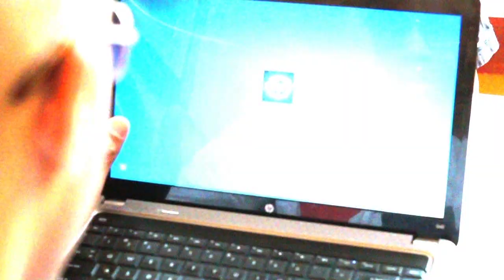The Original Man - Audio Biography (Official)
The Original Man - Audio Biography (Official Video) directed by Killston Designs.

P.O.E.M.S. Pieces of Every Man's Soul: Book One
Available now exclusively for FREE on BandCamp